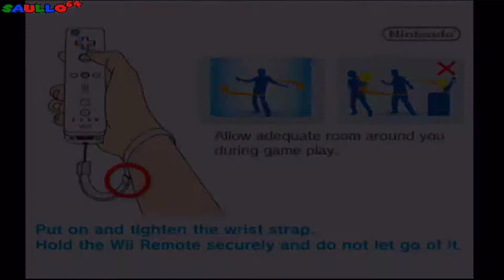Resident Evil: Umbrella Chronicles - Intro & opening [Nintendo Wii]